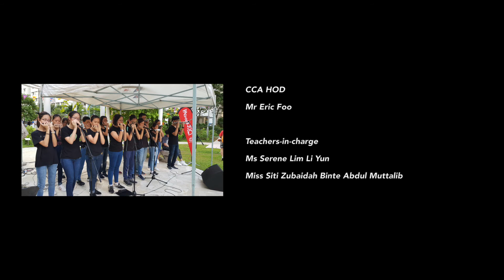Edgefield Secondary School - The Avengers Theme Song by Harmonica CCA